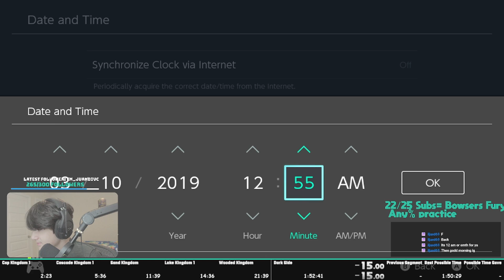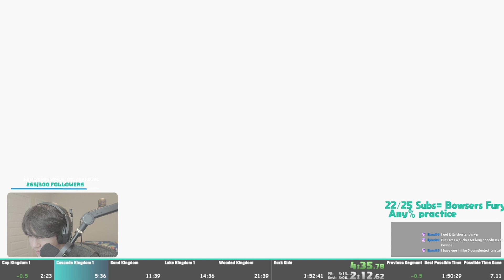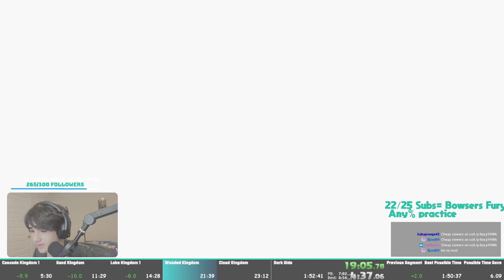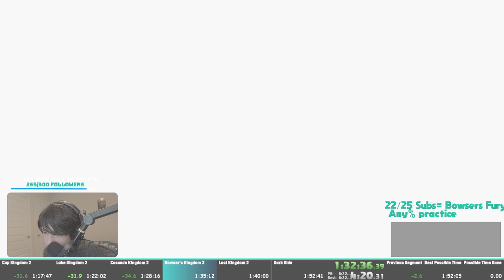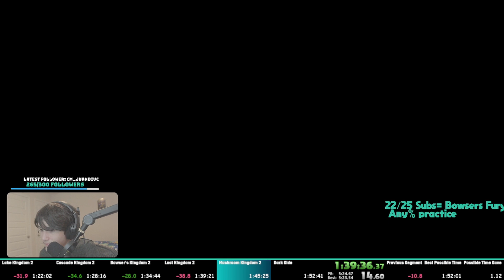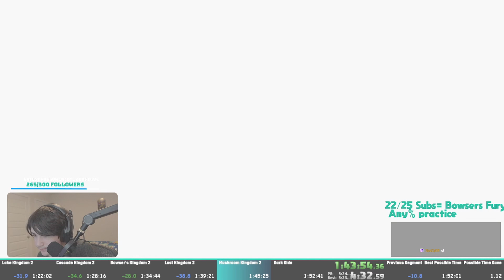Dark Side in 1:51:44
4x is coming soon...